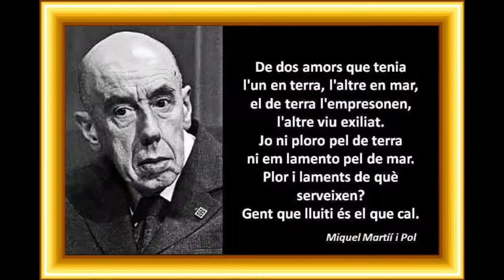Presos Politics Llibertat !!!!. 3a Joventut x la República davant Juan XXIII.